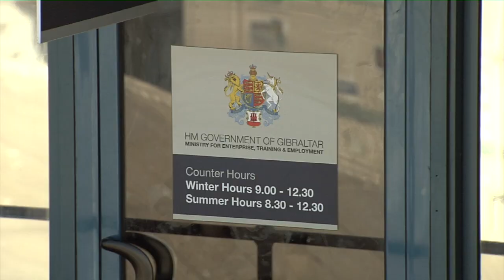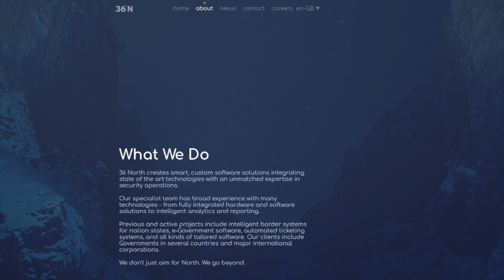Govt has paid Bland Group £55 million for security, IT, travel & airport services over 10 years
The Government has paid Bland Group £55 million for security, IT, travel and airport services over the past ten years.

Fabian Picardo revealed the figure in Parliament in answer to Opposition questions.

In respect of 36 North, the company at the centre of conspiracy to defraud allegations, Mr Picardo confirmed that partners of Hassans have a 33% interest in the firm through a holding company called Astelon Limited. Of his own status, he clarified that he is a partner of Hassans on sabbatical.